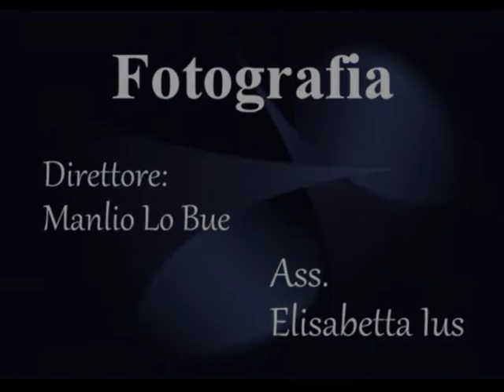Country Eagles School-Teatro Concordia PN-Seconda Uscita